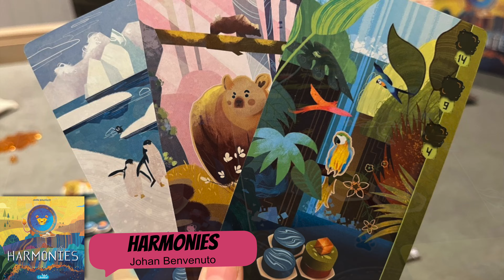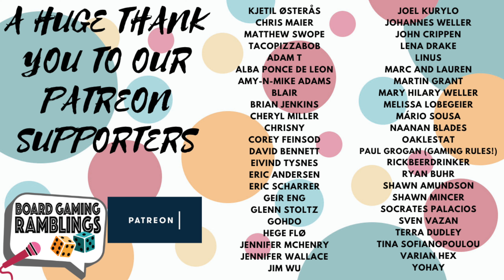The best games we played in May! Top 3, biggest surprise and more! (Game of the Month)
Hello everyone!

Yet another month is over (time flies), and we are back with another game of the month video!

As always, we'll talk about the games we played, the stats, our biggest surprise and letdown, and we'll end it all with our top 3 games of the month!

What has been your favorite game this month?

Timestamps:

Intro: 00:00
Stats: 00:58
All the games: 02:15
Best experience, surprise & letdown: 03:20
Top 3: 11:50